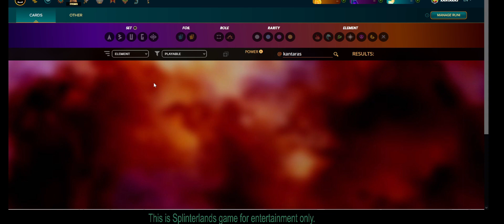Opening Daily Focus for April 28 and 29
I have 11 silver chest for 4-28 and 5 gold chest for 4-29 to open. Watch and enjoy